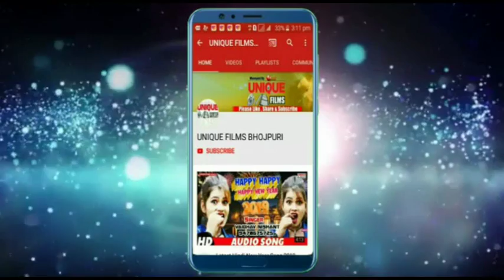Birbal Balamua का 2019 का सबसे बड़ा रोमांटिक सांग | काहे बनइलs प्यार कृष्ण मुरारी | बीरबल बलमुआ